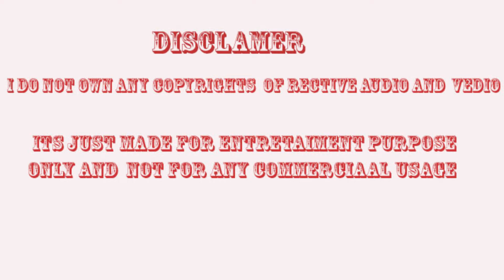Pon manickavel- Magaraaniye Video | , Ajith Kumar| D. Imman | Version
Song - Magaraaniye
Movie - Pon Manickavel
Singers - Srinivas
Lyrics - Viveka
Keep Supporting